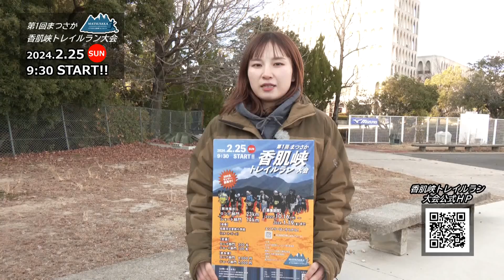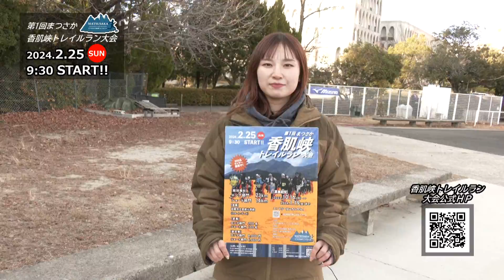第1回まつさか香肌峡トレイルラン大会 エントリー募集中！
令和6年2月25日に第1回まつさか香肌峡トレイルラン大会を開催します！
エントリーの期日は令和6年1月19日です。
皆さまの参加エントリーを心よりお待ちしております！
↑参加エントリーは上記URLから